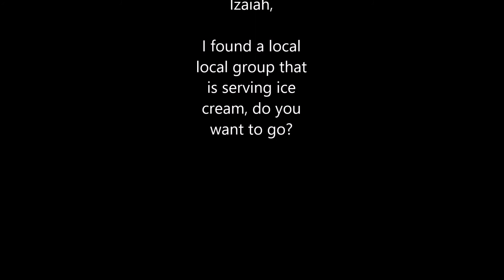How ice cream ends with religion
Tune in to a podcast that reveals what happens when you get free ice cream. In this video, I talk about my adventures with a local religion group I was apart of in college only because of free ice cream